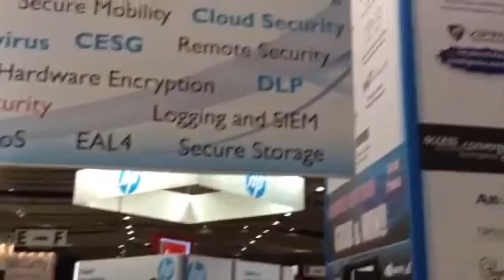It's packing up time - see you all next year! It'll come around before you know it...